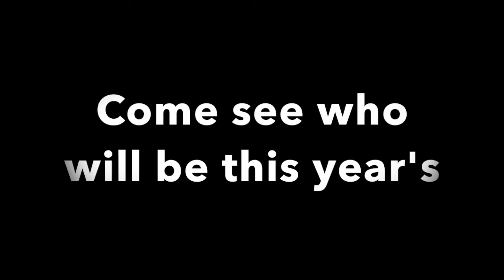Freeport Idol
Annual Singing Contest at Freeport High School
Tuesday October 22nd, 2019
2:45 PM
FHS PAC